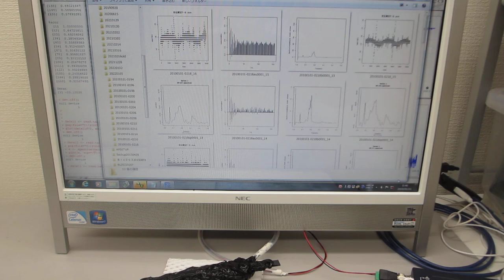超音波素子（圧電素子）の利用技術（ultrasonic-labo）